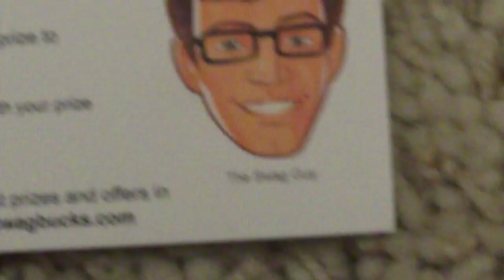1 Cat 1 Laser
really good laser works well i got it off swagbucks for free sighn up also if anyone wants it i will sell it name your price i will either decline or accept i might negotiate but over ll really great laser it is very bright and also has a flashlight on it so it is very helpfull too.